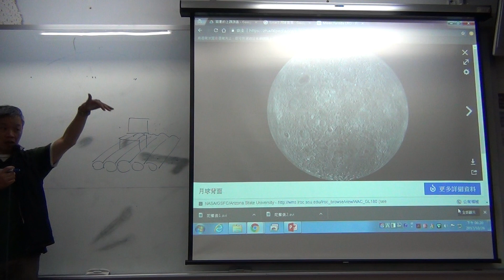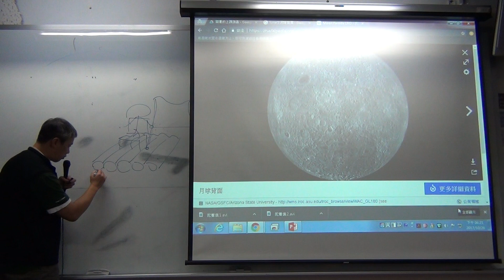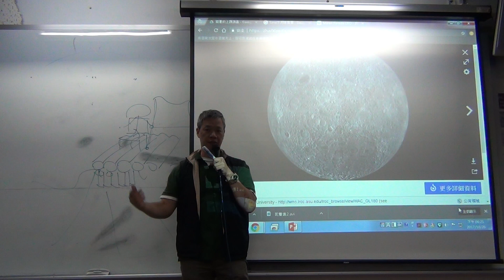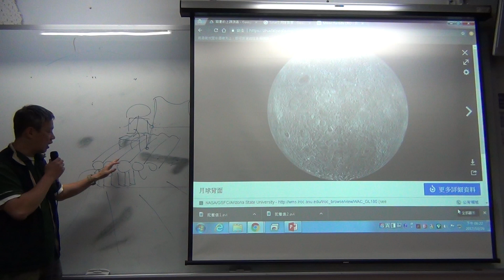2017102603_太陽系之類地行星_地球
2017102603_太陽系之類地行星_地球
王穎聰, 銘傳大學, 通識課程, 認識星空, 太陽系, 類地行星, 地球, 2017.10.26